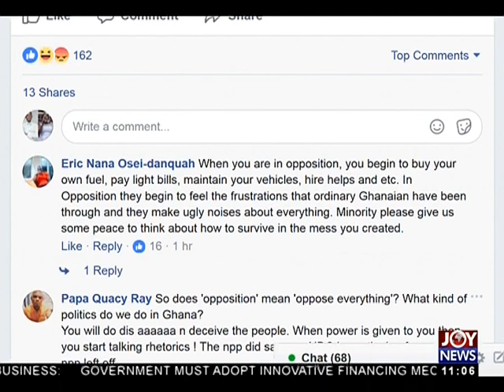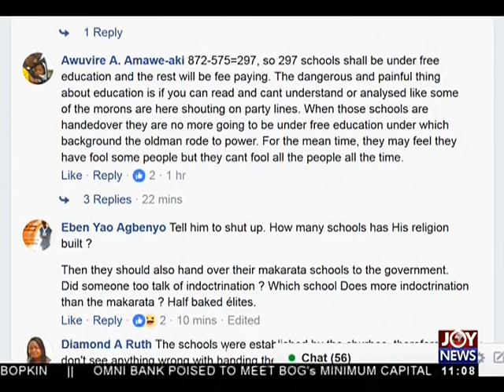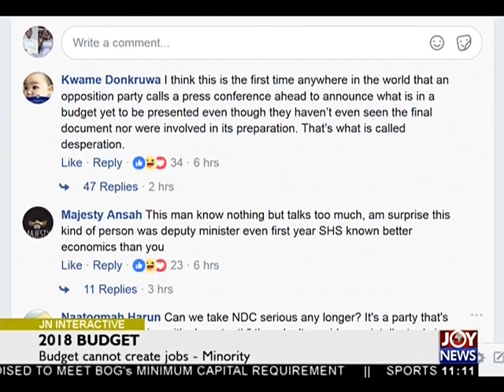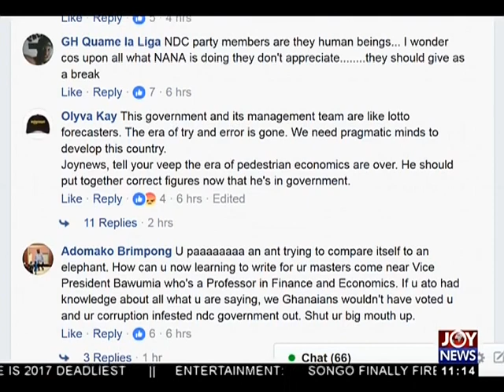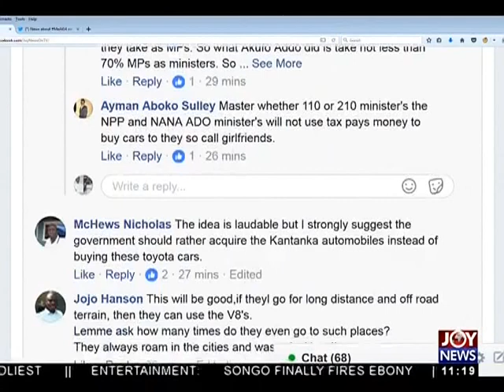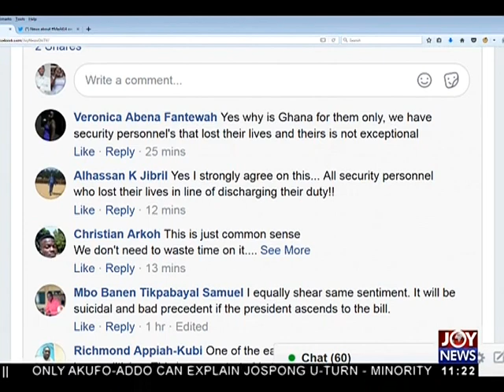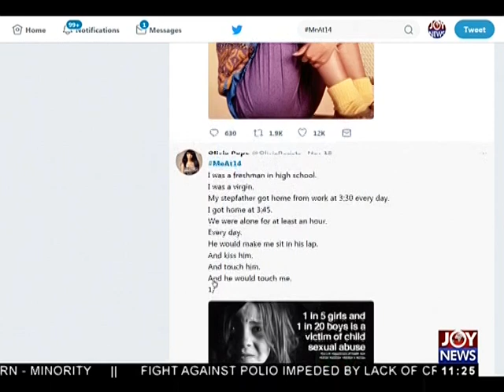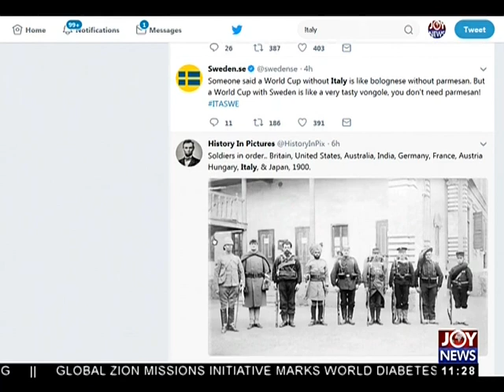Budget cannot create jobs - Joy News Interactive (14-11-17)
Budget cannot create jobs - Minority